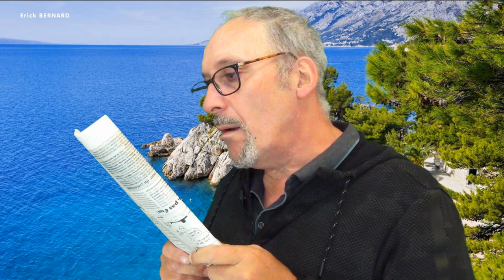Balaise pour l'époque !!!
On est parfois encore étonné et surpris par les technologies du passé.
La preuve en images (qui bougent)

Merci d'avance  ;-)